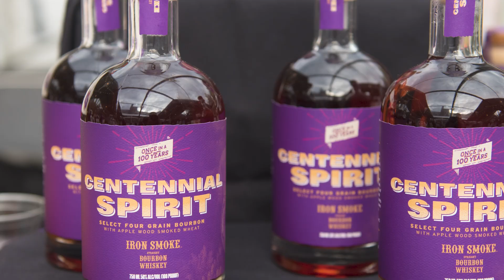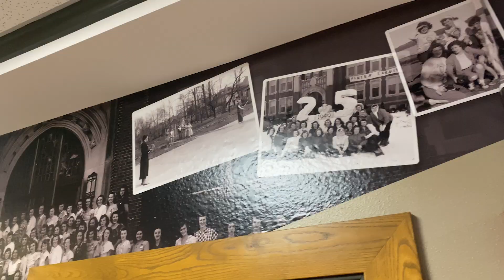Naz Weekend 2024 Highlights - a Centennial Celebration!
The Centennial Jubilee, Centennial Soiree, Centennial food and drink tastings, unveiling of the Heritage Hallway, live music, class reunions, athletic events, legacy pinning, parent-family breakfast, fireworks, food trucks, families, furry friends, and more made Naz Weekend 2024 an event to remember.
All alumni, families, students, faculty, staff, and friends of Nazareth are welcome at Naz Weekend.